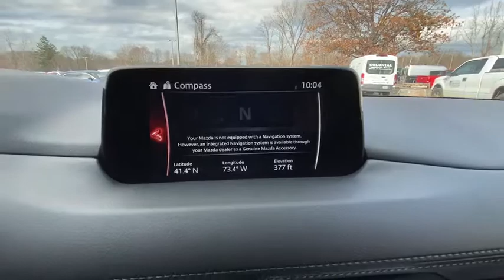2017 Mazda CX-5 Brookfield, Ridgefield, New Milford, New Fairfield, Danbury, CT M3053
Jet Black Mica Used 2017 Mazda CX-5 available in Danbury, Connecticut at Colonial Mazda. Servicing the Brookfield, Ridgefield, New Milford, New Fairfield, CT area.

Colonial Mazda
100 Federal Rd,

Clean CARFAX./br/br/brAwards:/br  * 2017 KBB.com Brand Image Awards/br/br/br2017 Mazda CX-5 Touring